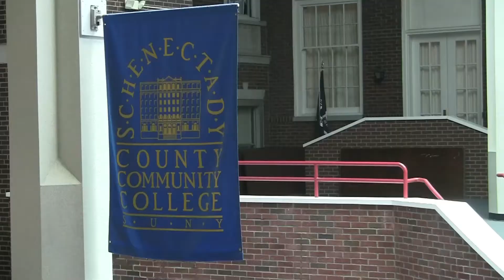The SCCC Foundation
The Foundation's vision is to provide financial support for all students whose goal is to obtain a quality education, which will enrich our community with a well-prepared citizenry and workforce.